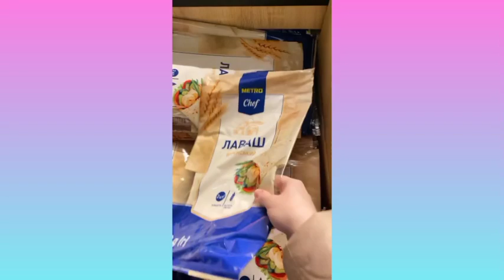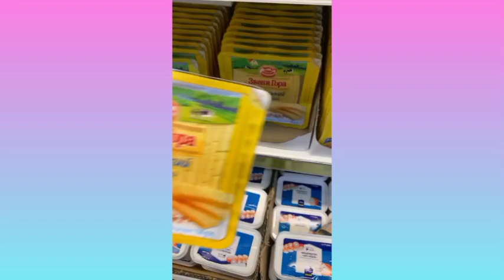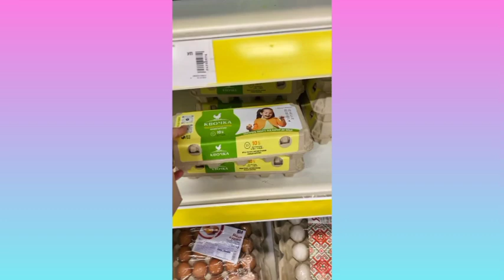КОРОТШЕ КАЖУЧИ, МІЙ ДОМАШНІЙ ПІДГОРОДЕЦЬКА